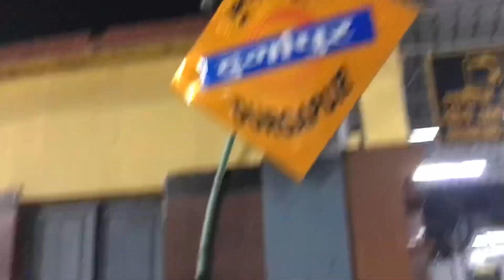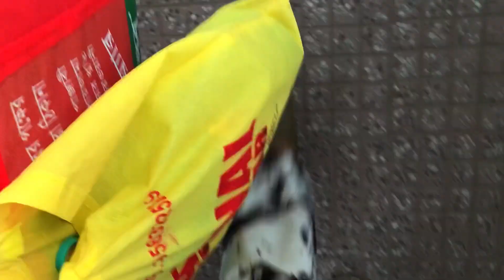Train a porlam problem e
Hey everyone! This is Aditi Mukherjee and here is another new vlog on my channel. hope you guys will like my videos, and if so, then please do like and subscribe my channel to see more videos like this.
See you in my next video, till then, bye bye, take care and take love❤